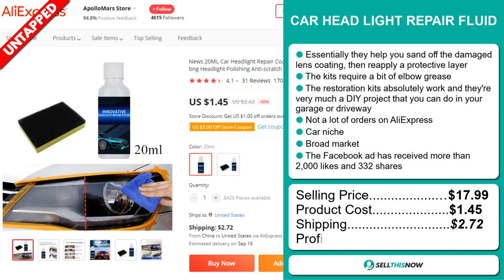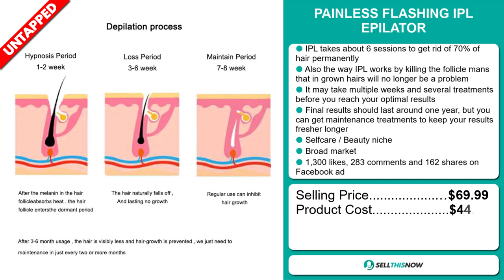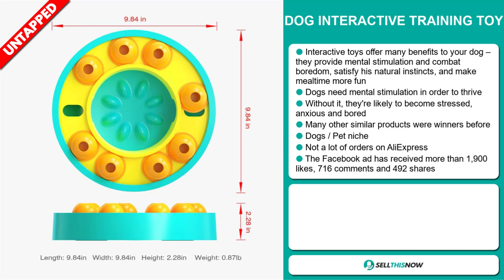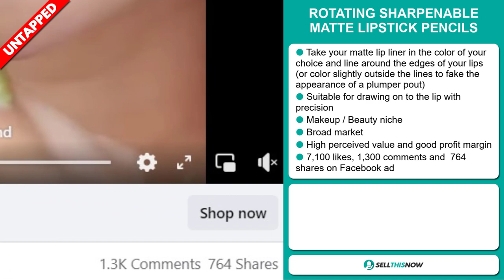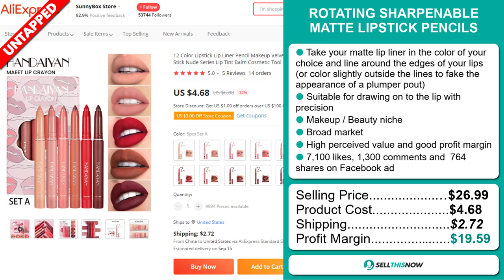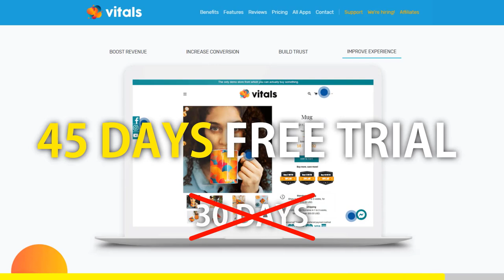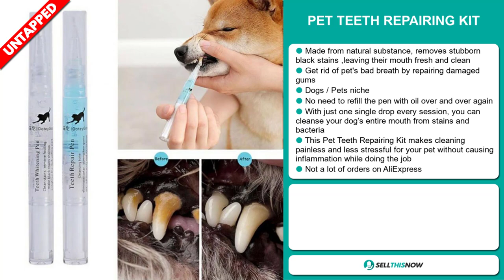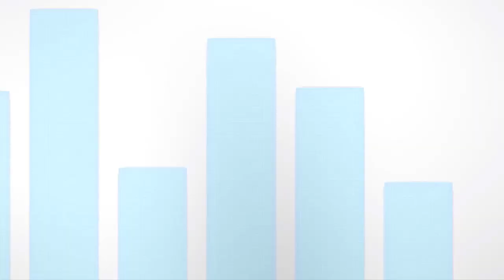🔥 Top 10 SHOPIFY WINNING PRODUCTS TO DROPSHIP IN SEPTEMBER 2022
📦 AliExpress Links, Facebook links, Competitors links :

▶ 00:00 - INTRO

▶ 00:12 - CAR HEAD LIGHT REPAIR FLUID

▶ 01:07 - COOL PUNK FOX RING

▶ 02:03 - PAINLESS FLASHING IPL EPILATOR

▶ 03:01 - ADSEREA 10% OFF for your First Month with the code adserea10

▶ 03:36 - DOG INTERACTIVE TRAINING TOY

▶ 04:35 - FAST CHARGING STORAGE BOX

▶ 05:30 - ROTATING SHARPENABLE MATTE LIPSTICK PENCILS

▶ 06:25 - PERSONALIZED NAME NECKLACE WITH BIRTH FLOWER

▶ 07:21 - VITALS 45 days Free Trial (40+ apps in 1) :

▶ 08:09 - JEWELRY CLEANER SPRAY

▶ 09:02 - PET TEETH REPARING KIT

▶ 10:00 - ROTATING SPIN CLEANER